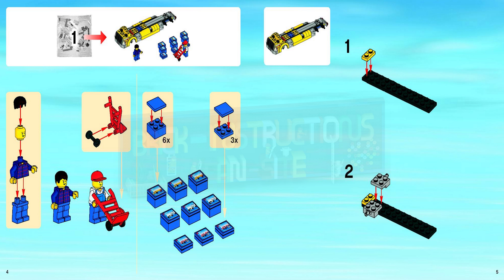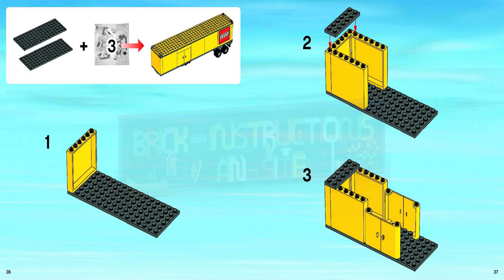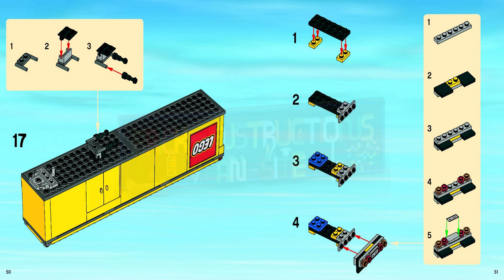LEGO instructions - City - Traffic - 3221 - LEGO City Truck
How to build the 2010 Lego Set 3221 - LEGO City Truck